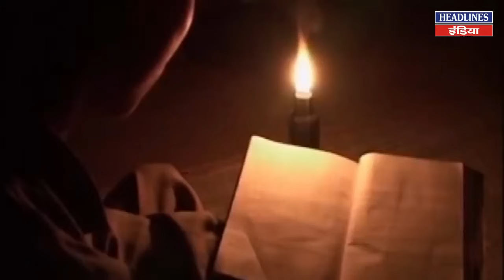PM Modi के कश्मीर दौरे से पहले पीओके में क्या हो रहा है देखिए । Headlines India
PM Modi के कश्मीर दौरे से पहले पीओके में क्या हो रहा है देखिए